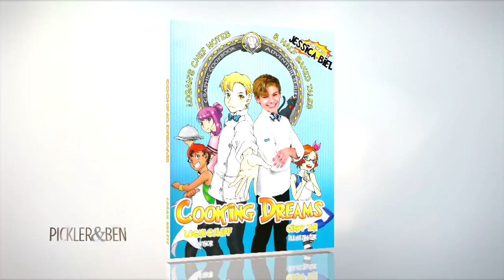FUN Beet Recipe on Kellie Pickler's Show